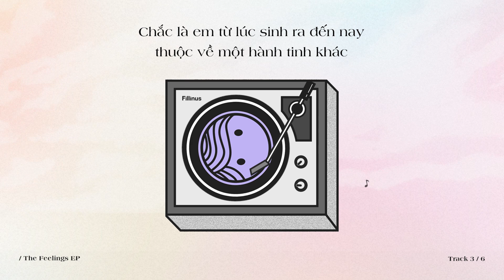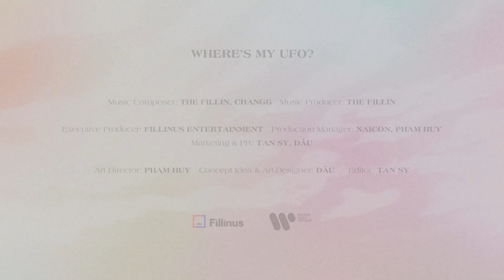The Fillin - Where's My UFO? ft. Changg (Official Lyric Video) | The Feelings EP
The Feelings EP là dự án đầu tiên cho hành trình âm nhạc 2022 của The Fillin, được thực hiện và ra mắt dưới danh nghĩa nhóm sản xuất âm nhạc. The Feelings EP sẽ đưa bạn đến với hành trình của 6 cung bậc cảm xúc khác nhau, được khắc họa qua những màu sắc âm nhạc như Pop, R&B, HipHop, EDM.

Qua đó, The Fillin mong muốn gửi gắm rằng:
“Mọi cung bậc cảm xúc đều tồn tại giá trị riêng biệt, hãy “lắng nghe” cảm xúc của mình để cảm nhận rõ hơn về bản thân và giá trị cuộc sống.”

🎵 More information about the song:
Music Composer: THE FILLIN, CHANGG
Music Producer: THE FILLIN

Executive Producer: FILLINUS ENTERTAINMENT
Production Manager: NAICON, PHAM HUY
Marketing & PR: TAN SY, DÂU
Art Director: PHAM HUY
Concept Idea & Art-Designer: DÂU
Editor: TAN SY
Tester: DOM

"The Feelings" by Fillinus Entertainment

© Bản quyền thuộc về Fillinus Entertainment
© Copyright by Fillinus Entertainment  ☞ Do not Reup